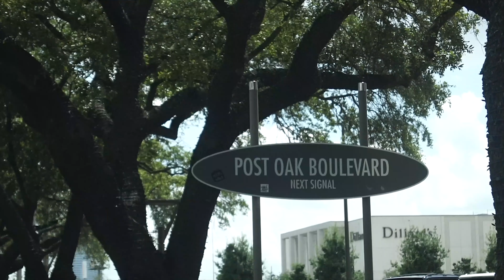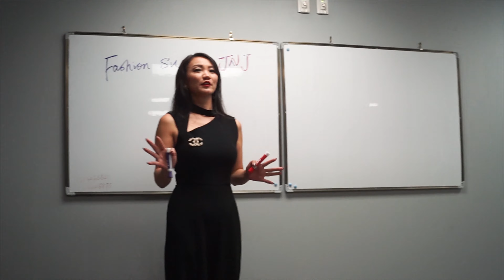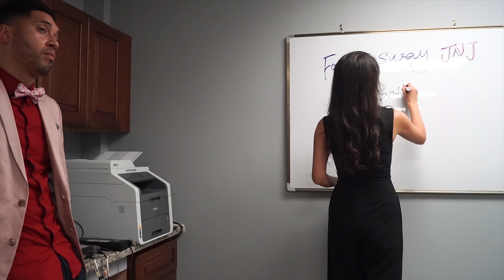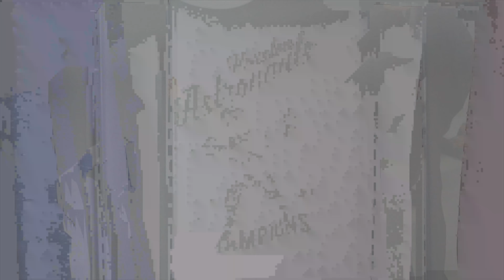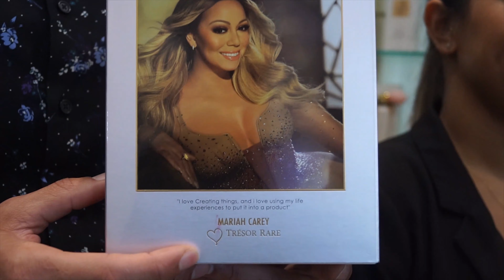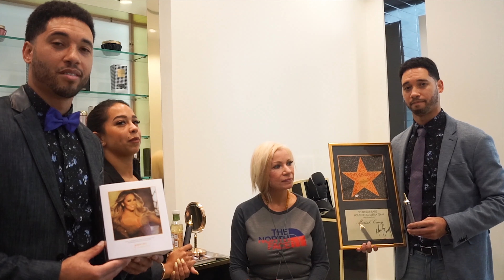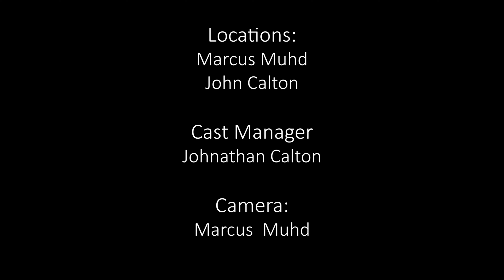Fashion Sway JNJ - Premiere Episode (HD)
FASHION SWAY JNJ
Is a Media Entertainment series hosted by TV News Anchor and Model Nanae Volle, Talent Manager and Model John Calton, and Fashion Consultant & Model Johnathan Calton.

The show is a Documentary style reality series where we cross-promote with our guests through interviews and integrate product & service placements.

The focus is on overall quality lifestyle building and the processes of success through fashion.

We showcase exciting individuals, companies, and communities, in each episode that consist of fun, fast-paced, and entertaining fashion makeovers, nationally and internationally.